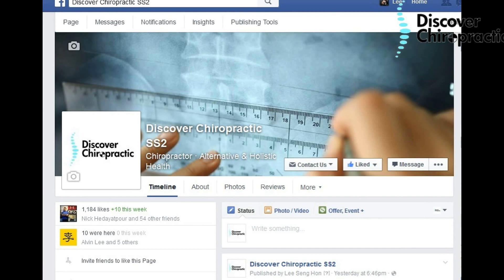Part 2: Gonstead Chiropractic for "Gym Goers"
Jordan Yeoh having his thoracic spine and shoulder adjusted.